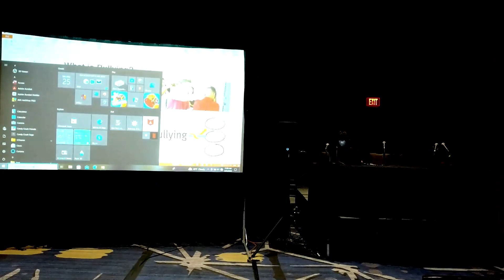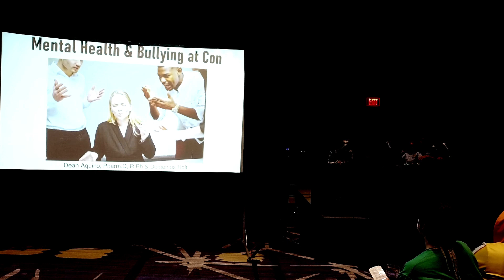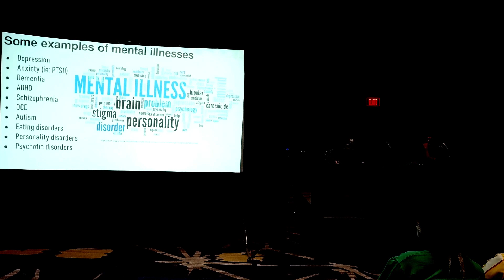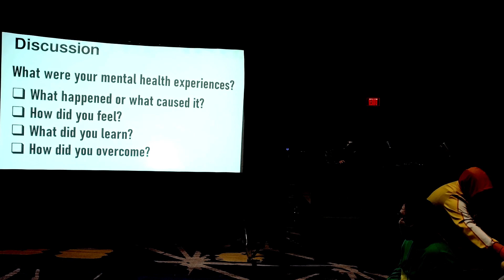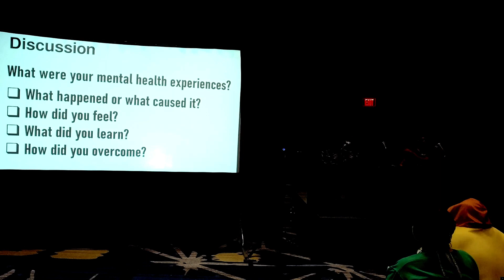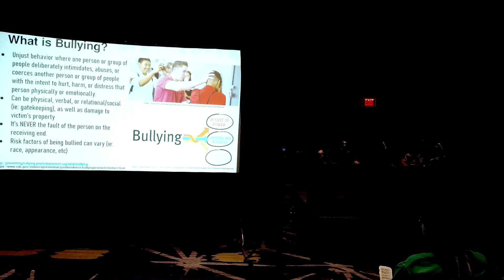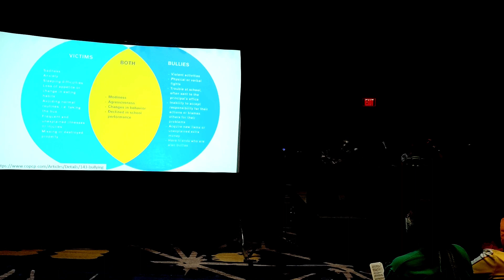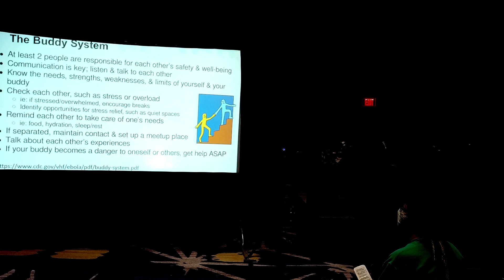2023 Zenkaikon - Mental Health & Bullying at Cons - (Live 2, Saturday)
Mental health has become an important topic for so many yet the stigma still exists. In addition, bullying can also be linked to a person's mental health. In this panel, we will discuss about how we can better take care of our mental health as well as how we can combat bullying, given that it's also occurring in cons.

Zenkaikon is an annual celebration of Japanese culture, anime, science fiction, fantasy, comics, games, and fandom in Lancaster, PA. Our three-plus day event, is open to all ages and includes panels, workshops, cosplay, video and tabletop gaming, LARP, AMVs, dances, vendors, artists, and more!